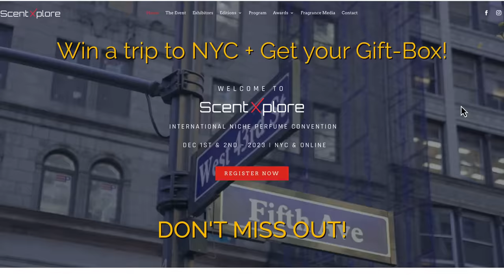TOP 35 TOBACCO FRAGRANCES (GUIDE TO THE BEST TOBACCO FRAGRANCES)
In this video we're beginning the  wow-factor series... Starting with the best TOP 35 TOBACCO FRAGRANCES from around the world. Whether you're getting into tobacco scents or you're a connoisseur you'll definitely find something to make you stand-out in the crowd!

With your purchase enter for FREE 🎟️ tickets to ScentXplore 2023!
ENDS 10/19/23

BONUS. ???

Join ScentXplore and Get Your Fragrance GIFT-BOX shipped straight to your doorstep - International worldwide 🌎 shipping available - Don't Miss Out!
✅ 𝗕𝗲 𝗽𝗮𝗿𝘁 𝗼𝗳 𝗦𝗰𝗲𝗻𝘁𝗫𝗽𝗹𝗼𝗿𝗲 𝟮𝟬𝟮𝟯 (𝟱𝘁𝗵 𝗔𝗻𝗻𝘂𝗮𝗹) 𝗡𝗬𝗖
𝗜𝗻𝘁𝗲𝗿𝗻𝗮𝘁𝗶𝗼𝗻𝗮𝗹 𝗛𝘆𝗯𝗿𝗶𝗱 𝗡𝗶𝗰𝗵𝗲 𝗣𝗲𝗿𝗳𝘂𝗺𝗲 𝗘𝘃𝗲𝗻𝘁 -
*𝗗𝗶𝘀𝗰𝗼𝘃𝗲𝗿 6𝟬+ 𝗡𝗶𝗰𝗵𝗲 𝗕𝗿𝗮𝗻𝗱𝘀
*𝗠𝗮𝘀𝘁𝗲𝗿𝗰𝗹𝗮𝘀𝘀𝗲𝘀
*𝗪𝗼𝗿𝗸𝘀𝗵𝗼𝗽𝘀
*𝗚𝗲𝘁 𝘆𝗼𝘂𝗿 𝗗𝗶𝘀𝗰𝗼𝘃𝗲𝗿𝘆 𝗞𝗶𝘁 𝗳𝗲𝗮𝘁𝘂𝗿𝗶𝗻𝗴 SAMPLES from 𝗽𝗮𝗿𝘁𝗶𝗰𝗶𝗽𝗮𝘁𝗶𝗻𝗴 𝗯𝗿𝗮𝗻𝗱𝘀 𝘀𝗵𝗶𝗽𝗽𝗲𝗱 𝘄𝗼𝗿𝗹𝗱𝘄𝗶𝗱𝗲! (ENDS 10/31/23)

Register to ScentXplore 2023 Virtual for a chance to come to New York with paid flight and accommodations - details below:
(ENDS 10/31/23)

SALE ENDS: MONDAY, October, 09th 2023
Create your own custom 𝐌𝐀𝐗𝐏𝐀𝐂𝐊 the more samples the more you SAVE!
✈️🌎 𝐍𝐎𝐓𝐄: 𝐈𝐧𝐭𝐞𝐫𝐧𝐚𝐭𝐢𝐨𝐧𝐚𝐥 𝐒𝐡𝐢𝐩𝐩𝐢𝐧𝐠 𝐀𝐯𝐚𝐢𝐥𝐚𝐛𝐥𝐞!

🙌𝗠𝗔𝗫𝗔𝗥𝗢𝗠𝗔 Sales & Codes:
Get %15 OFF site wide with Code: 𝗠𝗔𝗫𝗙𝟭𝟱
On all Orders above $200.

👕 Match your fragrances with a perfect shirt to enhance your style and presence this Fall Season!

𝐍𝐄𝐖 𝐄𝐏𝐈𝐒𝐎𝐃𝐄𝐒 - 𝐒𝐄𝐀𝐒𝐎𝐍 𝟒 𝐢𝐬 𝐧𝐨𝐰 𝐋𝐈𝐕𝐄!

🤝 Stay current with all things Fragrance - Chat, New Releases, Lives & Giveaways